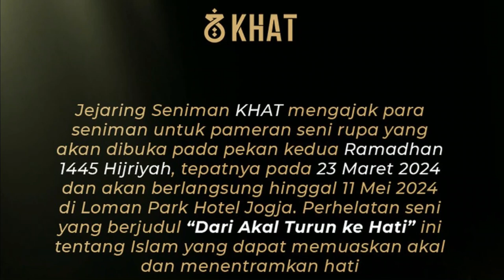Ngajeni (Ngaji Seni) 2: Persiapan Pameran Jejaring Seniman KHAT "Dari Akal Turun ke Hati"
Rekan-rekan PAINTING EXPLORER, link berikut berisi:

- Jadwal kuliah.
- Dll.